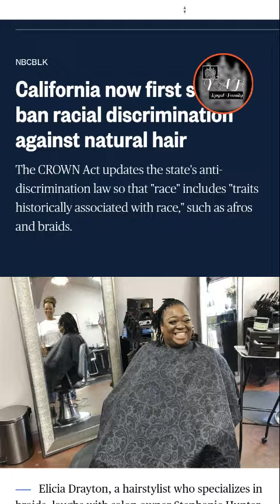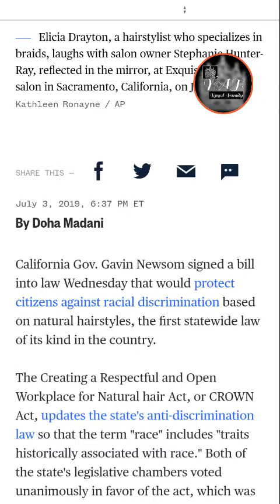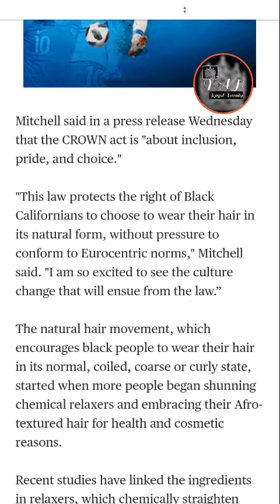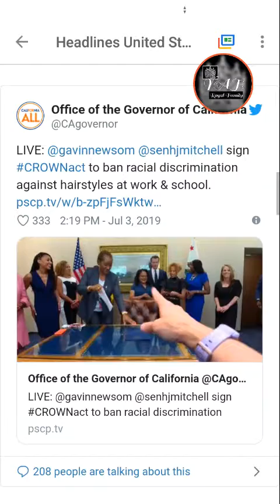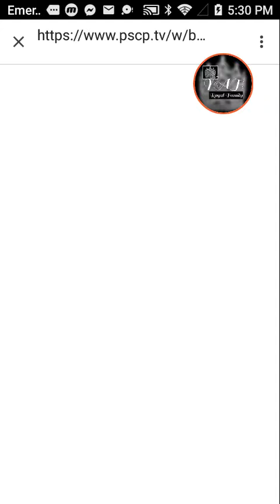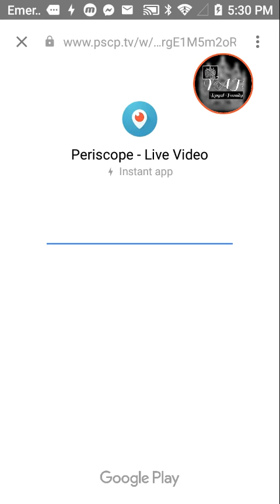Embrace Your Natural Beauty Prince & Princess Of Yah~Cali Bans Racial Discrimination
The Hill: California becomes first state to ban discrimination against natural hair | TheHill.